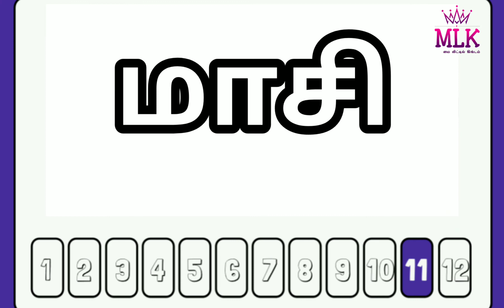தமிழ் மாதங்கள் (Tamil months / Digital Flashcards)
Show this to your kids once a day. This Digital Flash cards will teach your kids the Tamil months. Just a minute a day. They will learn the Tamil months without the need for additional colors or pictures.

Suitable age - 1.5 year(change according to child's interest)